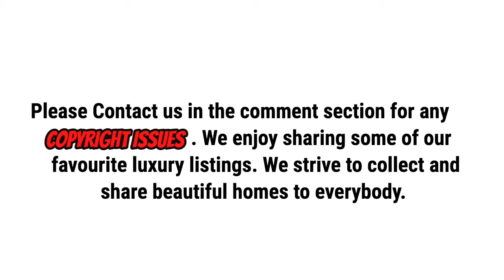Inside a $6,900,000 Tuscan inspired Mansion in Oregon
I have a passion for real estate which is why I enjoy sharing some of my favourite luxury listings. We are happy to remove your content.

** Location: 21065 SW Chapman Rd, Sherwood, OR 97140
** Price: $6,900,000
** Beds: 6
** Baths: 9
** Living: 17,787 sqft
** Lot size: 24.18 Acres
** Built: 2017
Courtesy of / Credit: Terry Sprague - Luxe Christie's International Real Estate / Home in August | | | Introduction: Home in August is the gold standard for real estate video in the Pacific Northwest. For over a decade, our founder, August Gilges, has brought his pioneering methods for showcasing beautiful homes to the real estate industry. Our passion and attention to detail is unmatched, because we believe every home has a story to tell.)